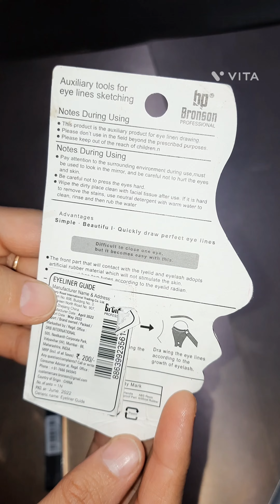NY bae TRULY MATTE LIQUID EYELINER!! hp bronson eyeliner tool!! Super Pigmented!! Bold!! Quick Dry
NY bae  TRULY MATTE LIQUID EYELINER
matte Finish
super Pigmented
long wearing
quick Dry
bold look
perfect eyeliner